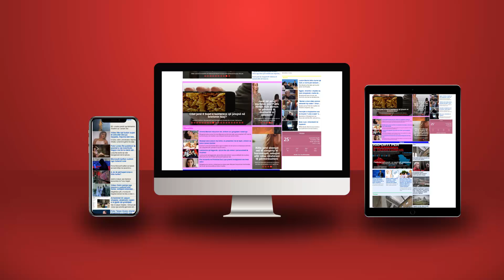Rama po kërcënon të vetët, 2 ministra të tjerë po bëhen gati për burg!